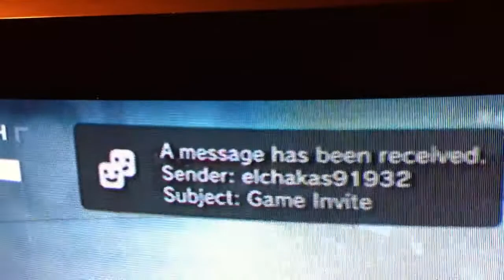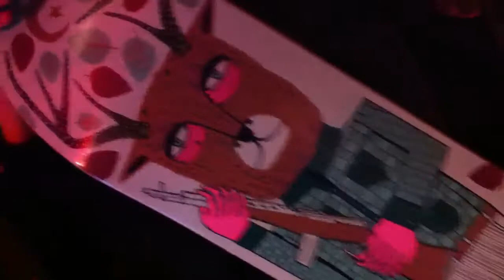Me going into 15 prestige black ops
All the hard work paid off :D